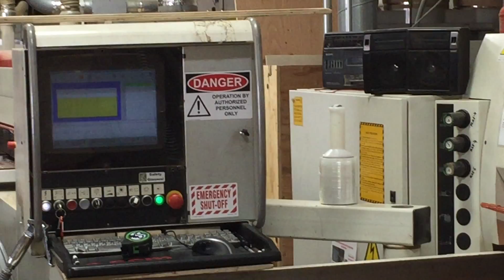Used SCM Sigma Beam Saw US0460